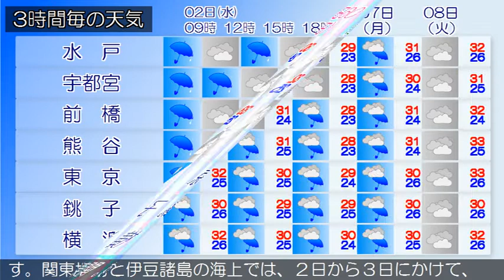2020/09/02 関東地方の天気予報 朝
伊豆諸島、小笠原諸島では、高波に注意してください。東京都
では、急な強い雨や落雷に注意してください。千島の東には高
気圧があって、本州付近に張り出しています。一方、東シナ海
には台風第９号があって北へ進んでいます。東京地方は、雨や
曇りとなっています。２日は、湿った空気の影響を受けるため
、雨で時々曇りとなるでしょう。また、午後は大気の状態が不
安定となるため、昼過ぎから雷を伴う所がある見込みです。伊
豆諸島でも、雨や雷雨となり激しく降る所があるでしょう。東
京都では、熱中症の危険性が極めて高い気象状況になることが
予想されます。外出はなるべく避け、室内をエアコン等で涼し
い環境にして過ごしてください。３日は、暖かく湿った南より
の風の影響を受けるため、曇り時々晴れで、未明は雨となる見
込みです。伊豆諸島では、雨や雷雨となる所があるでしょう。
関東甲信地方は、雨や曇りとなっています。２日は、湿った空
気の影響を受けるため、曇りや雨となるでしょう。午後は広い
範囲で大気の状態が不安定となるため、雷を伴って激しい雨の
降る所がある見込みです。３日は、暖かく湿った南よりの風の
影響を受けるため、曇りや雨となるでしょう。大気の状態が不
安定となるため、雷を伴って激しい雨の降る所がある見込みで
す。関東地方と伊豆諸島の海上では、２日から３日にかけて、
うねりを伴って波が高いでしょう。船舶は高波に注意してくだ
さい。